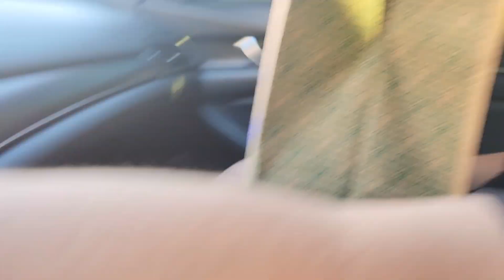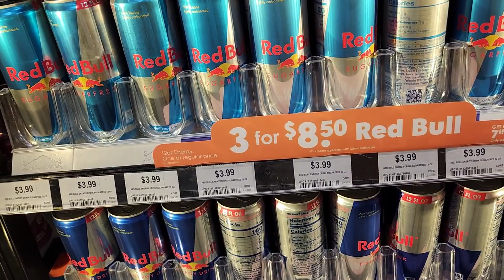SALIDA A TIJUANA 🇲🇽🙋‍♀️🌮